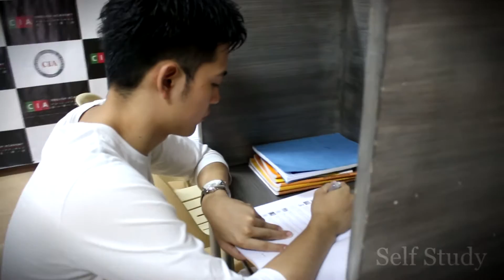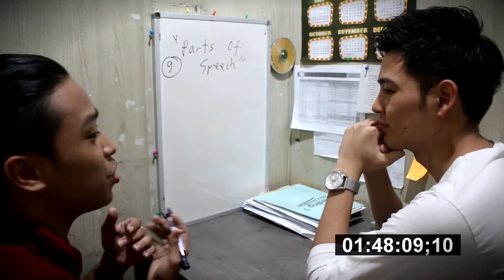【フィリピン留学】CIAアカデミー ：CIAライフに密着(TAKUYA)(Cebu International Academy - CIA)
セブCIAアカデミーです。我が校の生徒にご協力いただき、CIAでの生活に密着させていただきました。